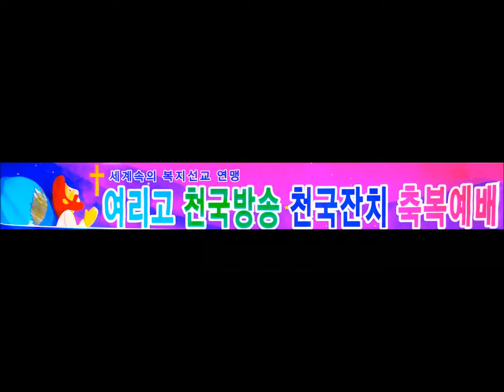시온찬양율동신학원의 "죽으면 죽으리라" (여리고천국방송/ 2014년 6월26일)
시온찬양율동신학원
찬양율동,워쉽,한국무용,성극,선교학
전문사역자 양성 교육기관
수강 신청 및 사역 공연문의